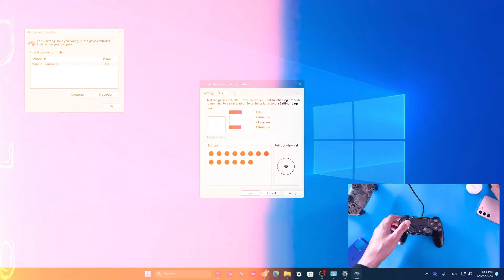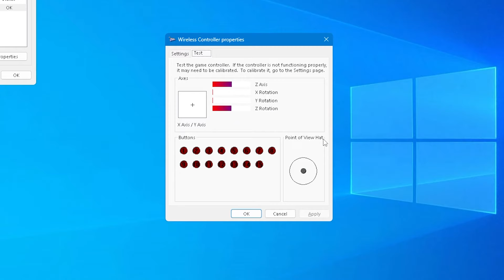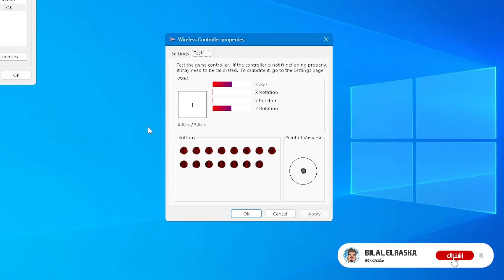حل مشكلة القير يد السوني 4 او التحكم التلقائي | how to fix ps4 controller drift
شرح طريقة حل مشكلة انالوج او قير البلايستيشن 4  dualshock ومشكلة اليد تقوم بالتحكم التلقائي في الألعاب بطرق سهلة وبسيطة

أفضل كونترولر  إقتصادي مضاد لدريفت  :👇

الدعم المادي للقناة:👇
-  في حالة ما أردت دعمي ماديا يمكنك الانتساب في القناة أو دعم عن طريق البايبال ❤️ :